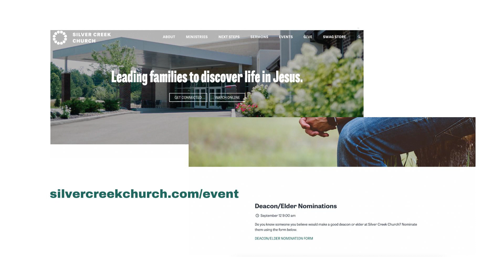Family Update 9.14.22